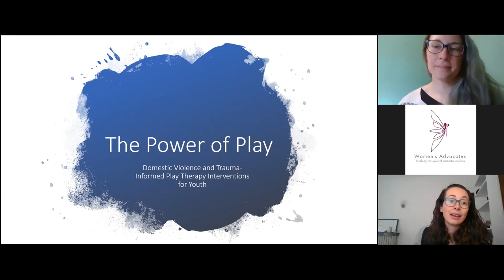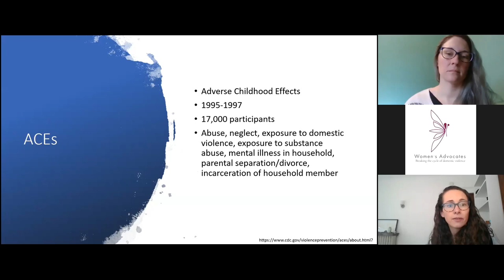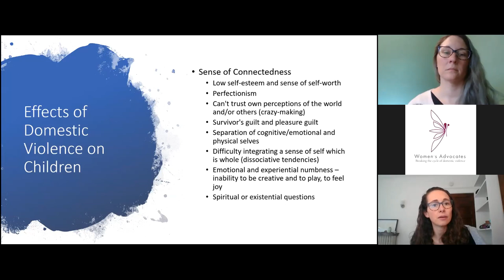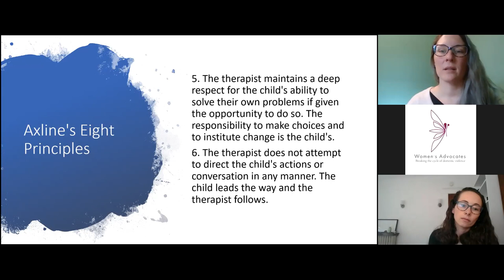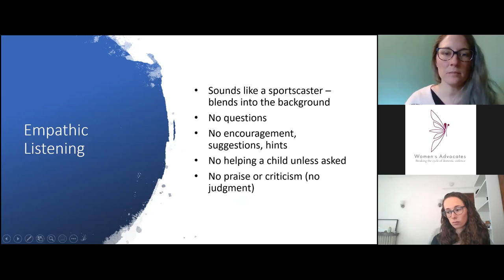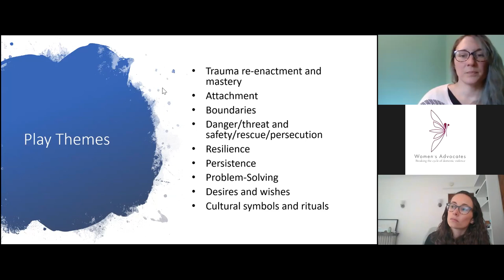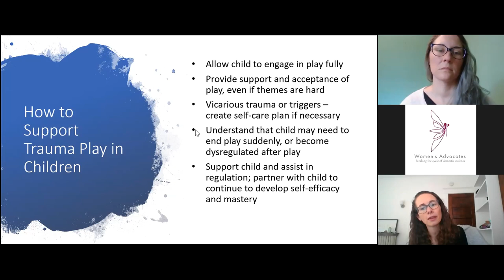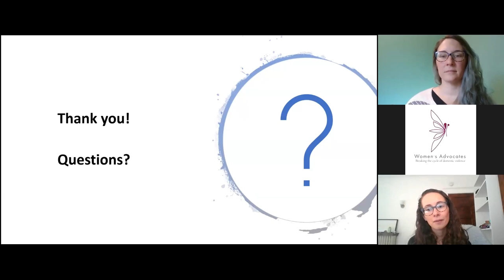The Power of Play: Domestic Violence and Trauma-Informed Play Therapy Interventions for Youth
This is a recording of a live webinar presented by Lauren and Mary from the Domestic Abuse Project.